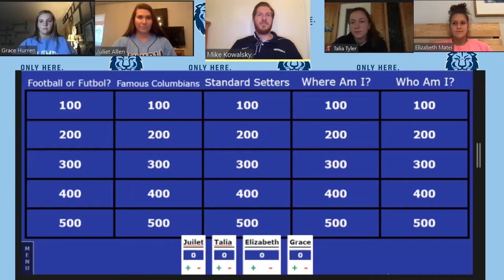Women's Soccer Takeover Trivia Teaser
Tune in on Wednesday, September 16 for Takeover Trivia featuring members of the women's soccer time. The event will air here on the Columbia Athletics Youtube channel at 5:00 PM ET.